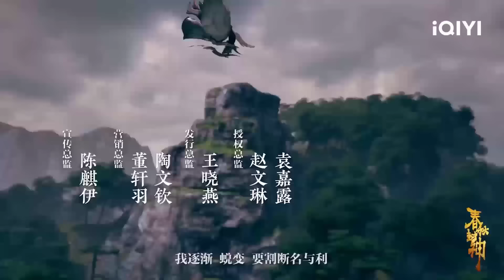XUÂN THU PHONG THẦN - Tập 01 | Phim Hoạt Hình 3D Trung Quốc Siêu Hot | iQIYI Phim Thuyết Minh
ღ XUÂN THU PHONG THẦN kể về những năm cuối Đại Châu, yêu quái tác oai tác quái. Cô gái bí ẩn Tử Thương chu du khắp thiên hạ bằng sức mạnh máu của những hiền triết thời thượng cổ để dẹp yên thiên hạ, nhưng nhiều lần lâm vào tình cảnh khó khăn. May mắn thay, sợi tơ tình đã trói buộc cô với chàng trai Hàn Cơ có số phận bi thảm. Chàng trai liều mình bảo vệ cô, cùng cô bước vào hành trình tìm kiếm Thái Dục Cửu Đỉnh, dệt nên câu chuyện tình kiếm hiệp cảm động lòng người.